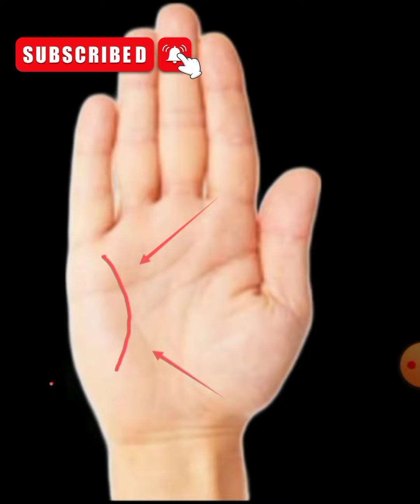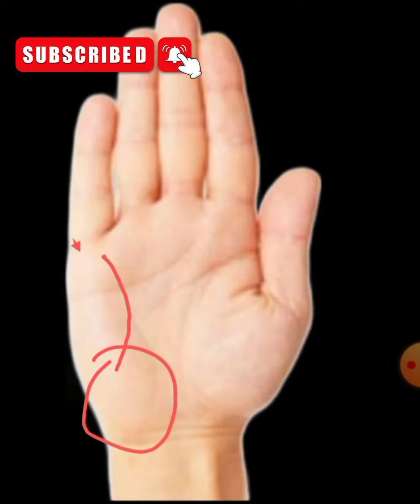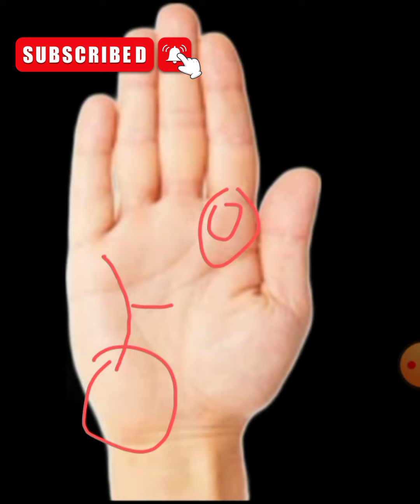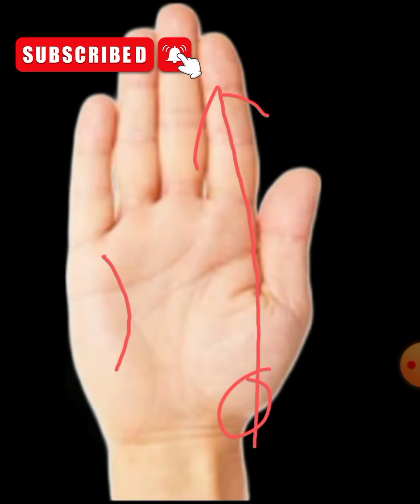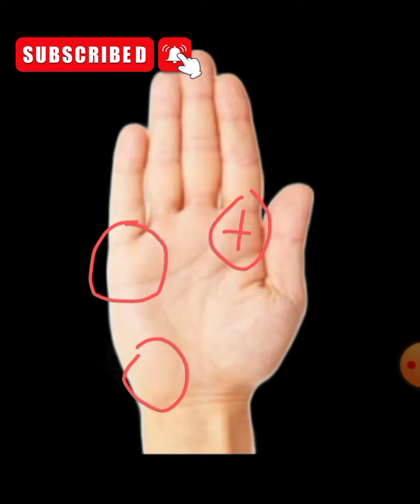Plmistry line of intuition। Intuition line in palm। দিব‍্যদর্শন রেখা। হস্তরেখা বিচার। Asro kausik।🔱🚩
Palmistry line of intuition । Intuition line in palm।  দিব‍্যদর্শন রেখা। হস্তরেখা বিচার । Astro kausik।🔱🔱🚩

Hi
Palmistry line of intuition or vertical lines on life line and palmistry is simian line lucky or line of inteligence in palmistry or line of intuition in bengali and also line of intuition meaning and palmistry lines or palmistry lines for male and palmistry lines for female or indian palmistry lines in hindi
and palmistry lines for male in hindi or palmistry lines for child and palmistry lines meaning for male. Palmistry lines for female in Bengali ir palmistry lines for career. Palmistry lines female or palm reading and palm reading online or palm reading for male and alsi palm reading for female or palm reading app and palm reading scanner or palm reading in bengali
and also palm reading lines or palm reading for female marriage.

Yours queries -
palmistry line of intuition
vertical lines on life line
palmistry
is simian line lucky
line of inteligence in palmistry
line of intuition in bengali
line of intuition meaning
palmistry lines
palmistry lines for male
palmistry lines for female indian
palmistry lines in hindi
palmistry lines for male in hindi
palmistry lines for child
palmistry lines meaning for male
palmistry lines for female in bengali
palmistry lines for career
palmistry lines female
palm reading
palm reading online
palm reading for male
palm reading for female
palm reading app
palm reading scanner
palm reading in bengali
palm reading lines
palm reading for female marriage

For paid service cont: 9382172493